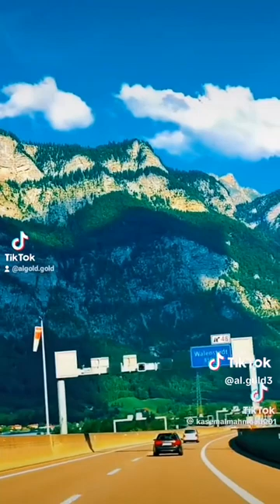٢٩ مارس، ٢٠٢٤